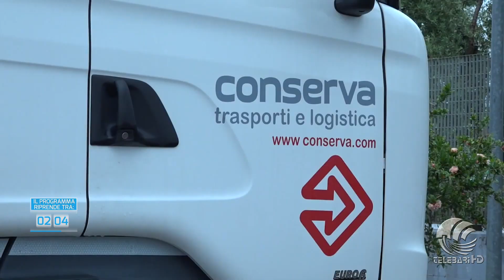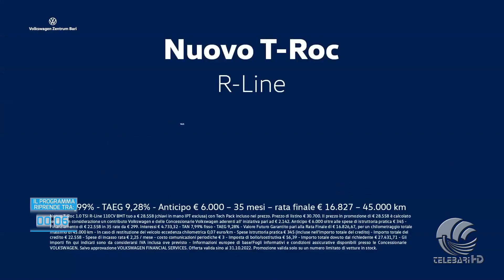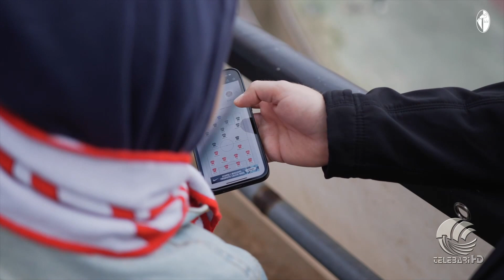TB Sport 15 11 22